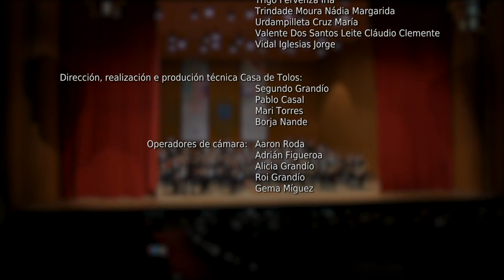Hércules, de Tom De Haes (Banda de música Popular «Airiños do Morrazo» de Moaña)